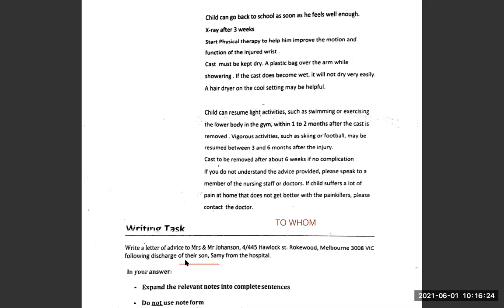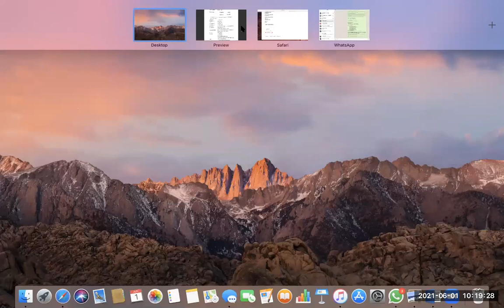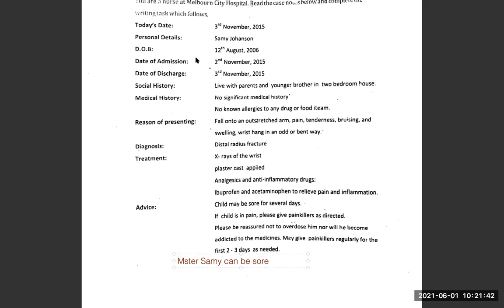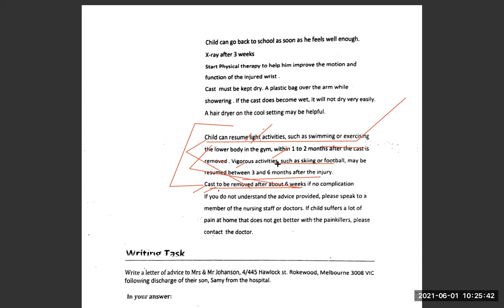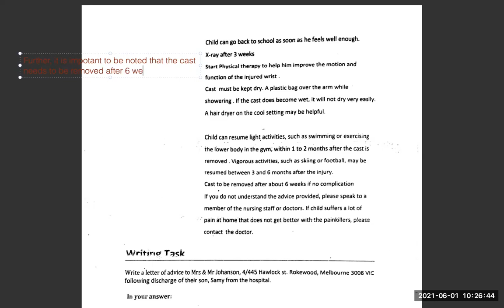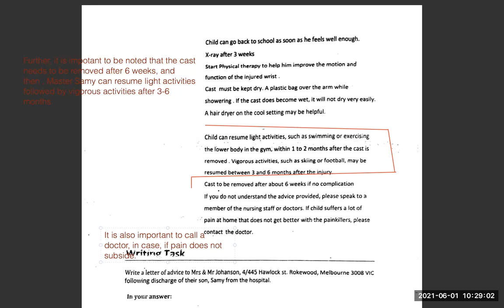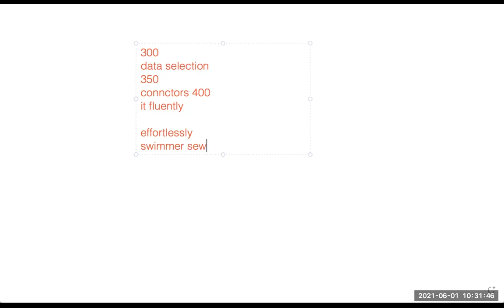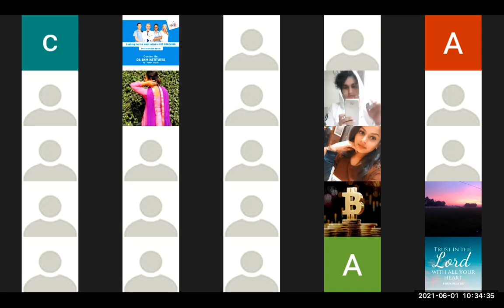oet letter for parents or grandparents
The best institute of oet coaching and classes uploading a different letter for the parents or grandparents